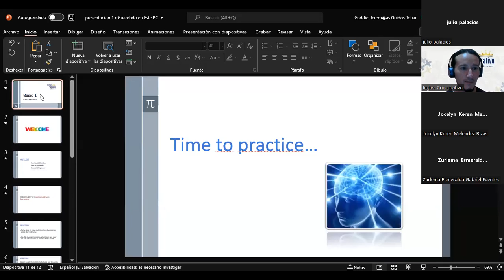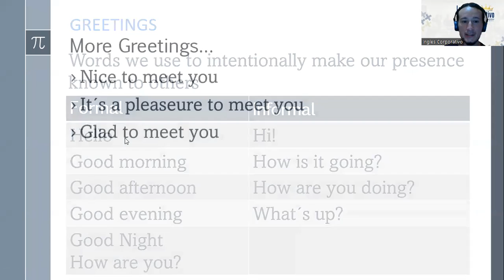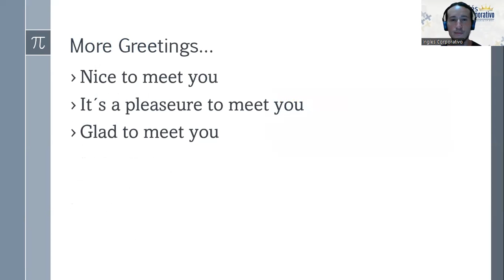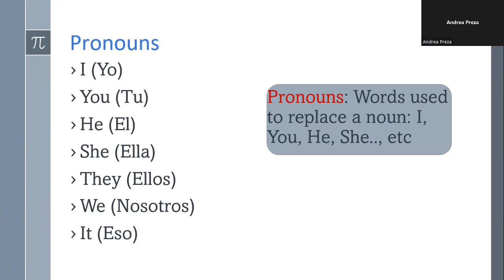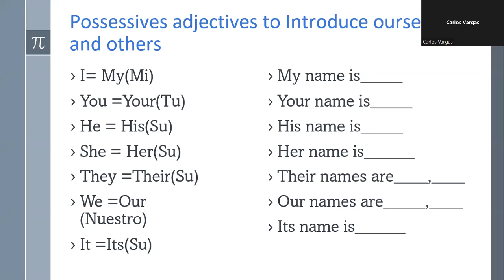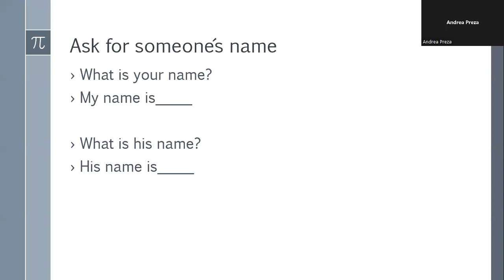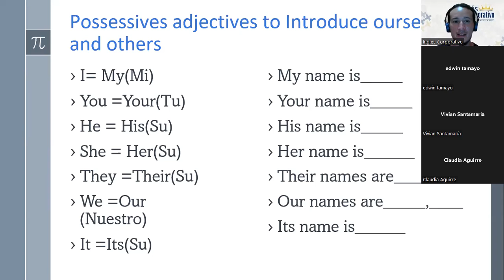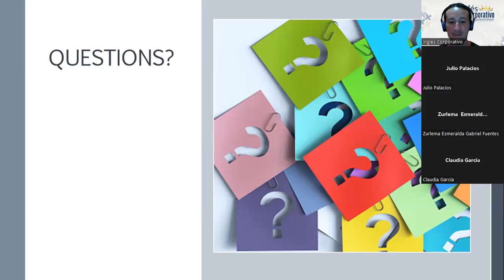Ingles Corporativo-5/07/2022-Greetings and Basic Expressions